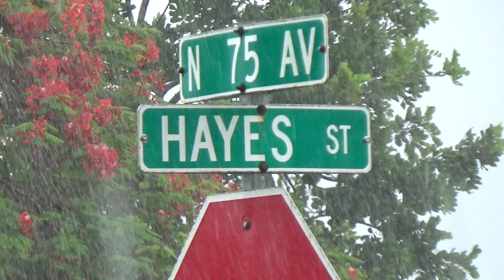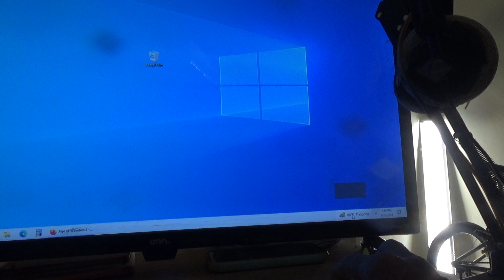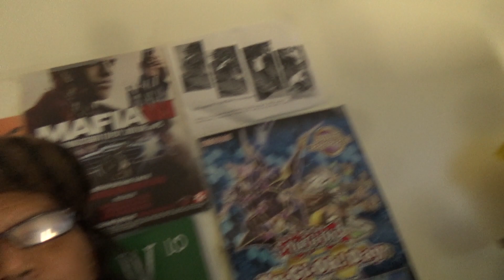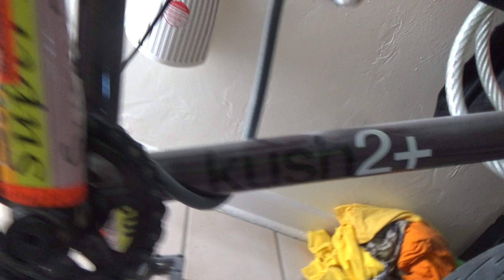Skateboarding Beginner: update June 25, 2023 in Hollywood, Florida (06-25-2023)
I have been here in Hollywood, Florida almost a month now. It is hurricane season and the weather rain daily. It will from little up to 5 hours. The great part is that the weather is warm here.

Unlike in Pleasantville, New Jersey. The weather there is windy, raining, and cold. I love it here. I am just enjoying the peaceful and great part of my life. Thank you to my family and to Jesus Christ for always being there for me. God bless all of you for reading this. Enjoy.

Always keep on rollin' brotha and sista.

Since it has been raining. You can find me here in my videogamewithlo channel here playing some video game Wasteland 3: